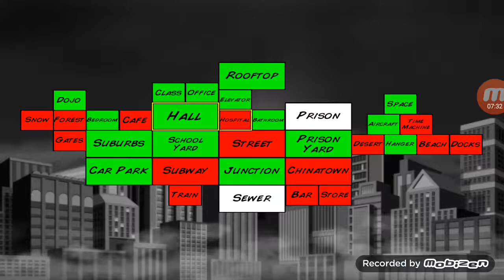I told u its useless